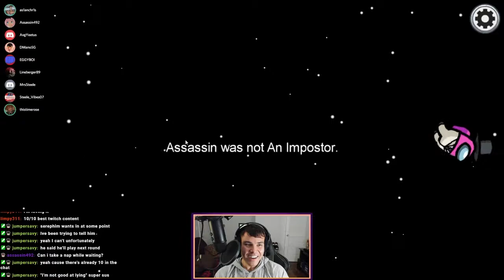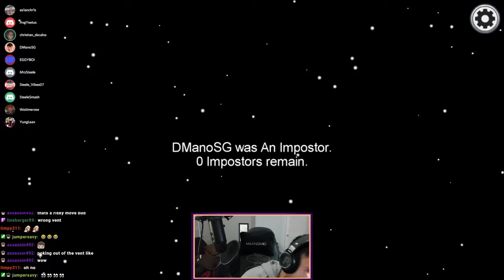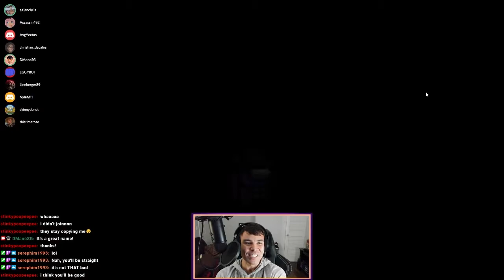CHAT ARE MONSTERS | Among Us Highlights | Part 3 | DManoSG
More highlights from another DManoSG stream of Among Us. DManoSG opens up his Among Us game to his Twitch chat for his 2-Month Anniversary... and all chaos ensues! Special thanks to everyone that made this happen.